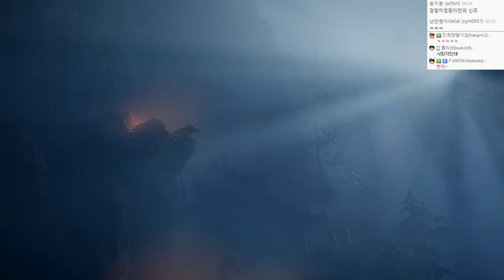파크라이 프라이멀 (스페셜에디션 DLC포함) | 석기시대 리얼생존, 왕이되라 | #42